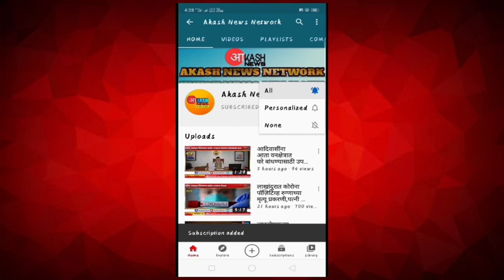किन्हाळा येथील माँ नवदुर्गा शक्ती धाम मंदिरात आकर्षक रोषनाई,नियमाच्या सावटात दुर्गोत्सवाला सुरुवात.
मुख्य संपादक-निशाद लांजेवार,जिल्हा भंडारा.
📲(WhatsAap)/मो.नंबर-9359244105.